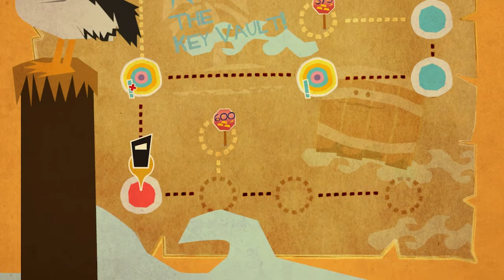Bit Trip Runner 2 | Drowntown Emerald Brine Boss | Part 6 | GamersCast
We go to the Emerald Brine Drowntown and take on the boss we find there!

SOCIAL NETWORKING!